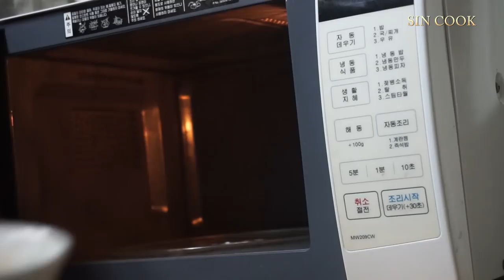오직 전자렌지로만 7분만에 초간단 치즈떡볶이 만들기! 자취요리/SINCOOK-신쿡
불도안쓰고 칼도 안쓰고!!! 이정도면 진정한 야매 아닙니까!!
여러분들도 쉽게 도전해보세요!!

팬 사서함 : 전주시 완산구 동서학동 거산황궁 아파트 103동 1003호